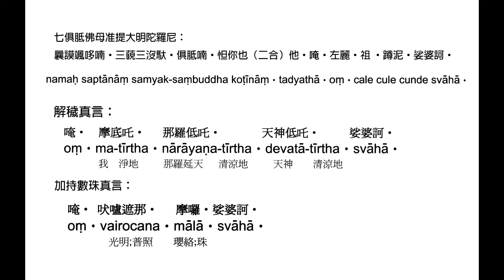七俱胝佛母准提大明陀羅尼。解穢真言。加持數珠真言。 果濱居士